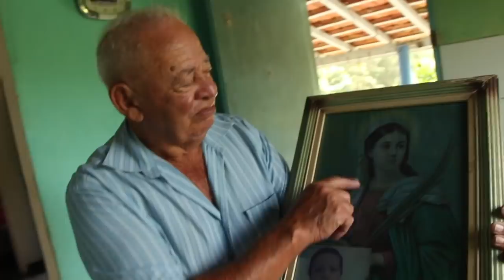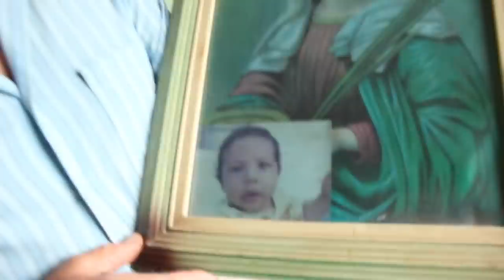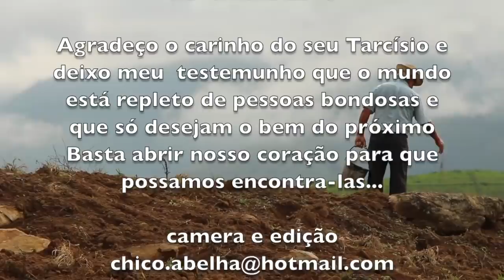O FRANGO CAIPIRA NA CASA DO SEU TARCÍSIO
Não é toda hora que a gente recebe um convite de um amigo para almoçar um frango caipira e ainda mais uma daquelas receitas de mãe, feita com banha de porco, alho, manjerona, cebolinha e cebola de cabeça.
Seu Tarcísio mora sozinho e cuida de tudo na casa, desde a roupa, limpeza até a comida. Viúvo, ele está aberto a um novo relacionamento, desde que seja mulher direita e trabalhadora, de 55 anos pra cima e estar disposta a levar uma vida sem luxo.
Criado na roça, ele guarda muito dos costumes aprendidos com os pais e a nova companheira tem que entrar nesse sistema também.
Se houver interessadas entrem em contato pelo Whatsapp do Chico Abelha com mensagem de texto.